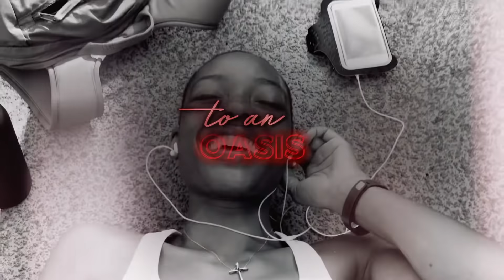Ménage à Trois Wines New Sweet Collection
Here’s a treat for all you sweet talkers.
Our newest release: The Sweet Collection.

Song: "Dreamcatcher" by Robotaki